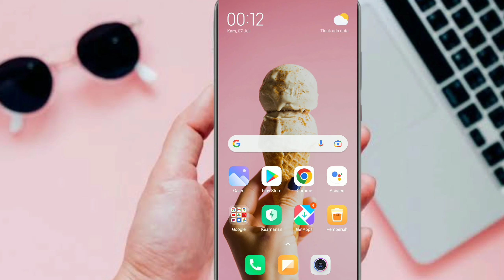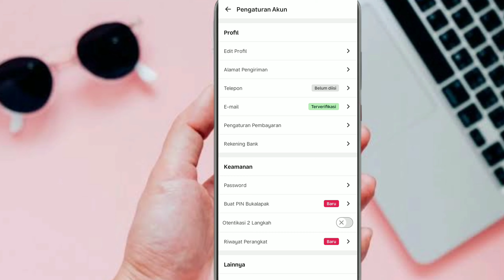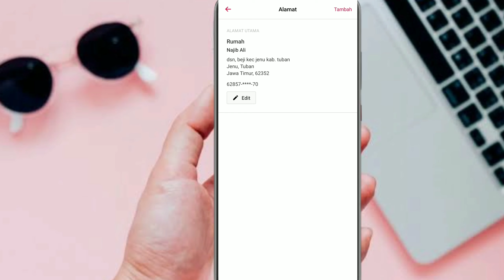Cara Menghapus Alamat Di Bukalapak || Hapus Semua Alamat Bukalapak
Selamat datang di papan tutorial kali ini kita akan membuat video tutorial Cara Menghapus Alamat Di Bukalapak || Hapus Semua Alamat Bukalapak kalain yang ingin menghapus alamat di Bukalapak kalian bisa simak video ini sampai selesai.